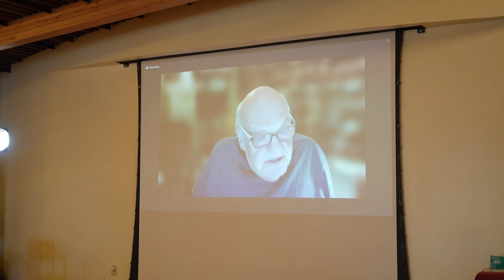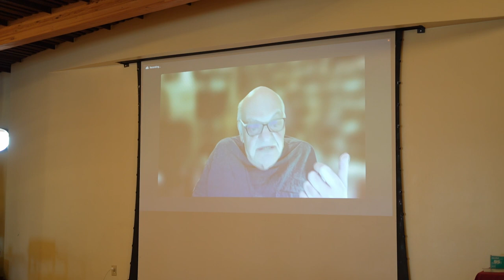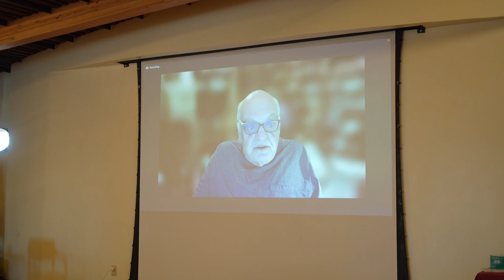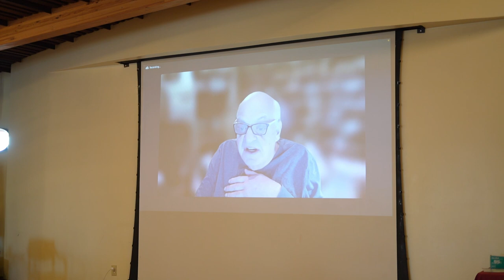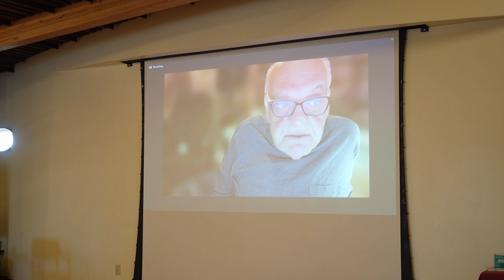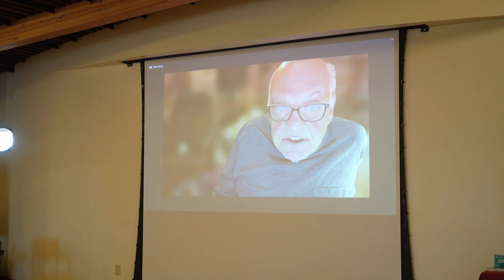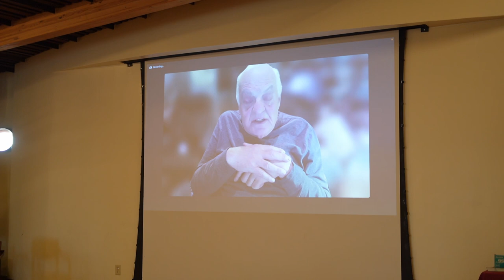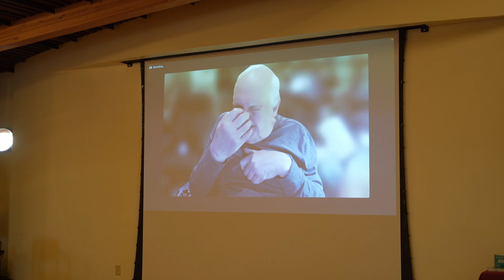Douglas Kirsner | Laing on the Human Condition | Esalen 2023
R. D. Laing Symposium at Esalen 2023

Laing on the Human Condition by Douglas Kirsner

(moderated by Michael Guy Thompson)
Drawing from his seminal 1980 interview with Laing on a visit to London, Douglas Kirsner, who also lived in one of the Laingian houses in London as a way of learning more about Laing’s work, will share some of Laing’s personal as well as thoughtful assessments of the human condition, and the paradoxical nature of human behavior.